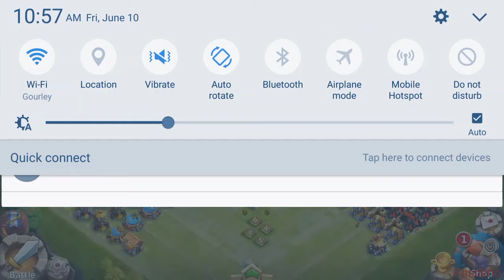Castle Clash - HBM AA and AB complete! Full guide and walk through!